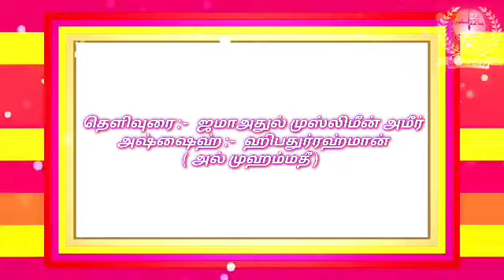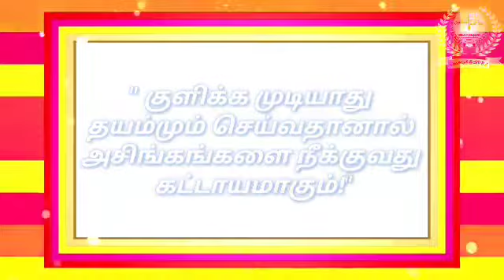" குளிக்க முடியாது தயம்மும் செய்வதானால் அசிங்கங்களை நீக்குவது கட்டாயமாகும்!"